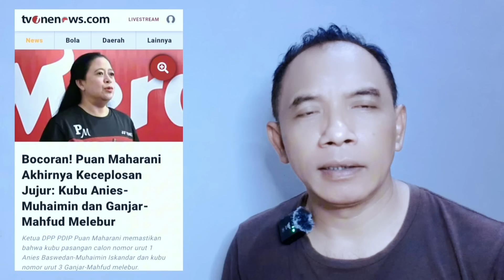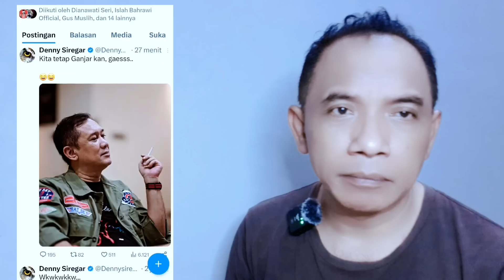MENCLA MENCLE ‼️JEBAKAN KOALISI BA'ALAWI ‼️ TRAH WALISONGO ANULIR DUKUNGAN KE GANJAR MAHFUD ‼️